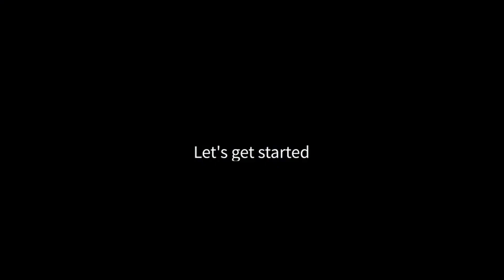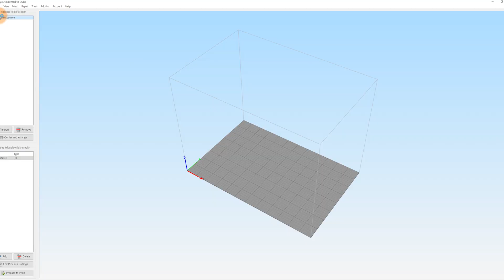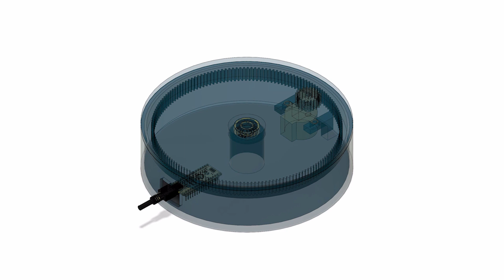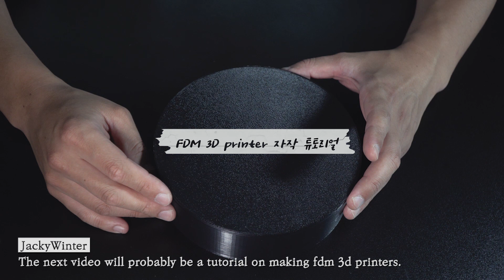턴테이블(Turntable) 만들기!! 소품 촬영 필수템! DIY (3Dprinter, arduino, stepmotor)_짹이윈터(jackywinter)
하나쯤 갖고 있으면 두루두루 쓸모가 많은 턴테이블(Turntable)을
만들어 보시자구요~!

난이도는 매우 쉬우니, 집에 아두이노 배운다고 사놨던
아두이노와 스텝모터 있으시면 활용해 보세요~

This time it's a turntable.
It's very easy to make, so try making it yourself.

*모델링, 회로도, 코드 소스파일 (Download the stl, circuit and code files here.) :